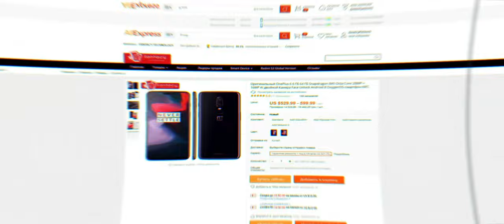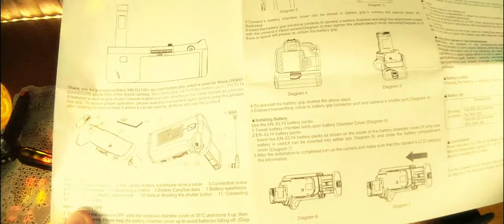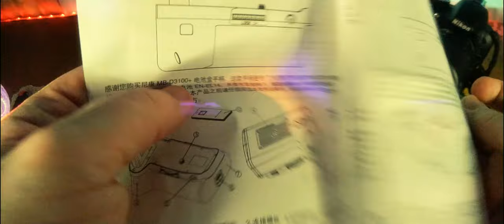Батарейная ручка MB-D3100 для камер Nikon D3100/D3200/D3300/D5300. Ну, чё примерка и тест на D3100!)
MB-D3100 батарейная ручка для аккумуляторов EN-EL14a + ИК-пульт дистанционного управления + аккумуляторов AA Solt для цифровой зеркальной камеры Nikon D3100/D3200/D3300 и Nikon D5300. Комплектность: батарейный блок; ИК-пульт дистанционного управления; контактный кабель; держатель аккумуляторов для 2 шт. EN-EL14a; держатель для 6 шт. аккумуляторов АА; руководство пользователя; оригинальная фабричная упаковка.

0:00 Введение
1:13 Реклама
1:30 Распаковка и демонстрация
4:25 Подготовка и установка аккумуляторов
4:58 Проверка с аккумуляторами 6 шт. АА
6:26 Проверка с аккумуляторами EN-EL14a
6:41 Заключение